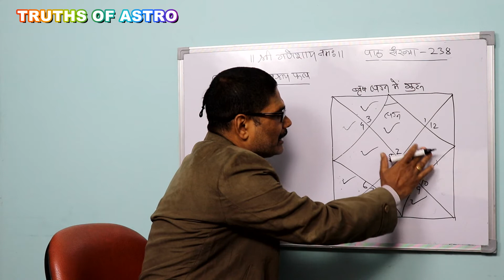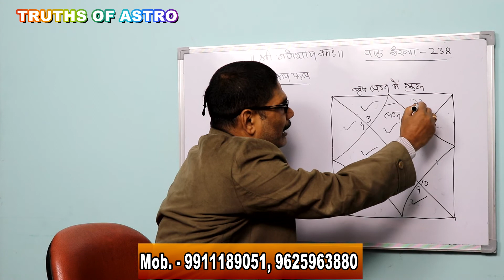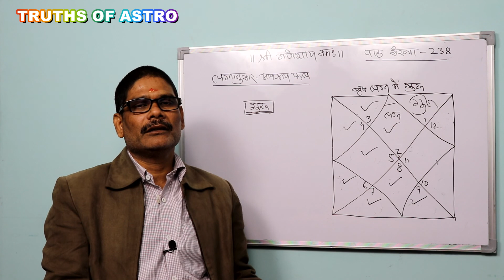Falit Jyotish 238, Jupiter is located in the ninth to the twelve house in Taurus ascendant?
It's the best place for sorting out your curiosity about astrology. One can achieve the benefits from Jyotishacharya Shrawan Jha "ASHUTOSH" an experience holder of 25 years in the field of astrology. You will surely get the best ever education and solutions regarding all the issues of your life over here.